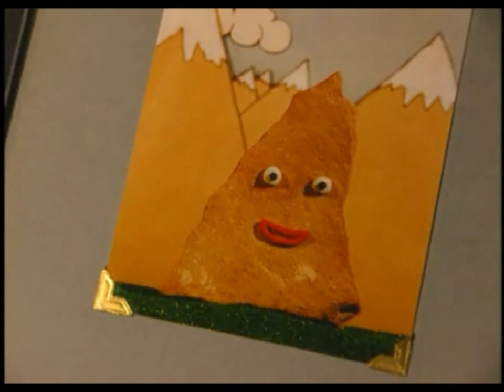Bill Nye - Erosion